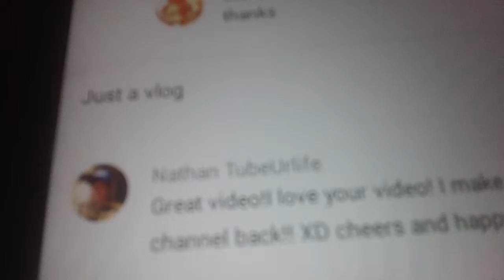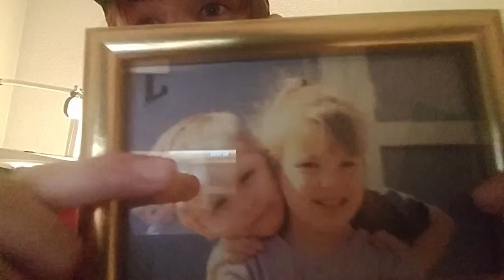Quick vlog another hate comment from the same guy and saying thanks to all of you